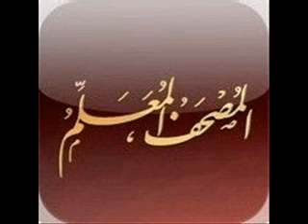تعليم القران الكريم للاطفال سورة الاعلى.....surat Al- Aala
تعليم القران الكريم للاطفال سورة الاعلى. surat Al- Aala. نابعو على قناتنا كل جديد ..
وتذكروا حديث الرسول صلى الله عليه وسلم الدال على الخير كفاعل.